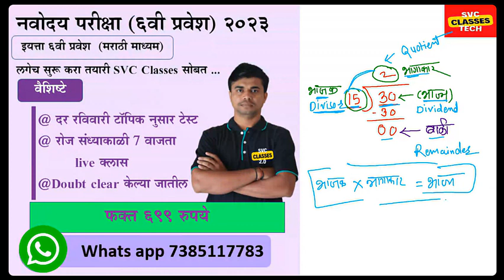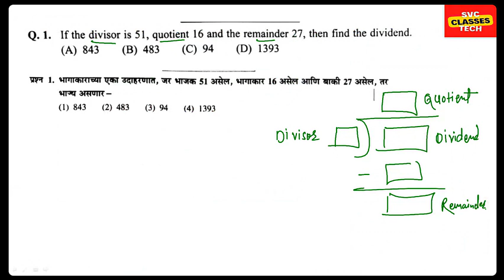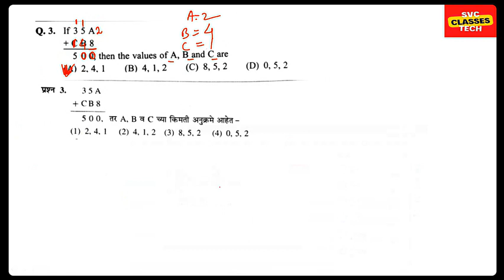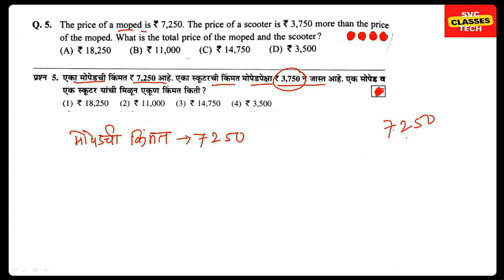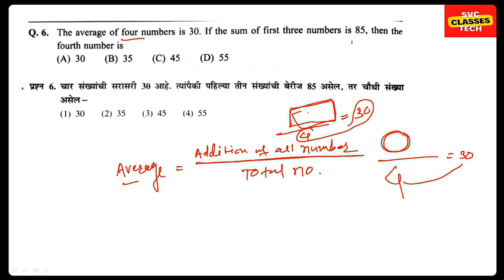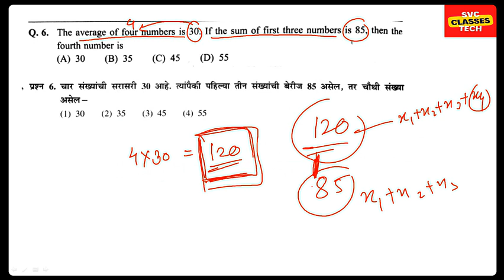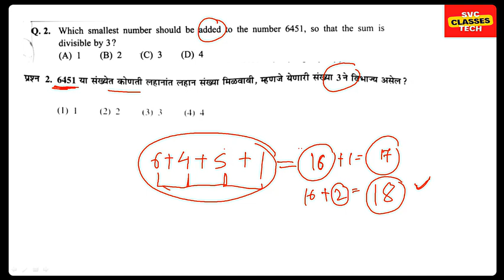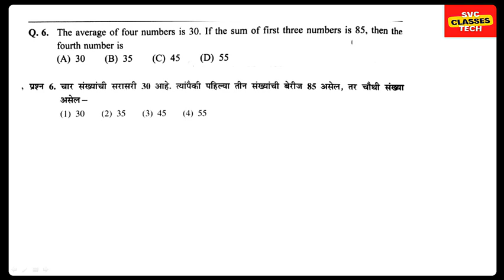Class 5th Navodaya exam practice paper | नवोदय सराव पेपर वर्ग 5 वा.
घरी बसुन इयत्ता 5 वी शिष्यवृत्ती परीक्षा 2023 & नवोदय परीक्षा 2023 अभ्यास करा फक्त 499 रुपयात.
वैशिष्ट्य:
_रोज रेकॉर्ड वीडियो
_रविवारी LIVE क्लास
_Topic नुसार Test
_ शंकासाठी what's app group